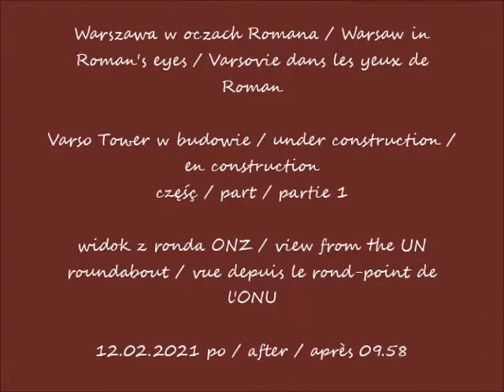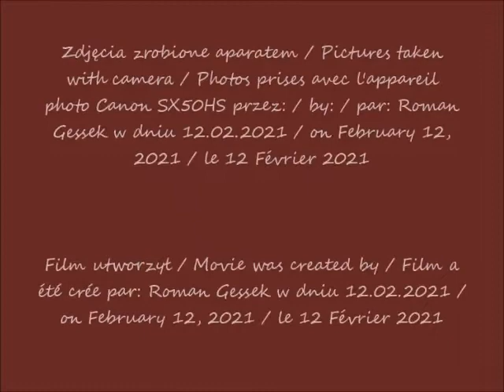2021 02 12 Warszawa w oczach Romana Varso Tower w budowie widok z ronda ONZ cz 1 po 09 58 muzyka M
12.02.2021 po / after / après 09.58